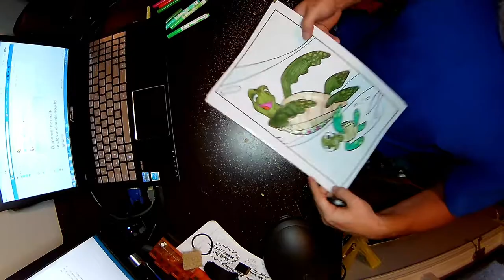Coloring With Mixed Media Finding Nemo 7 6 19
Doing a little Finding Nemo Crush and Squirt coloring with mixed media.Hope you enjoy and dont forget to..GET UP,GET OUT,GET RAD and DO IT TO IT!!!